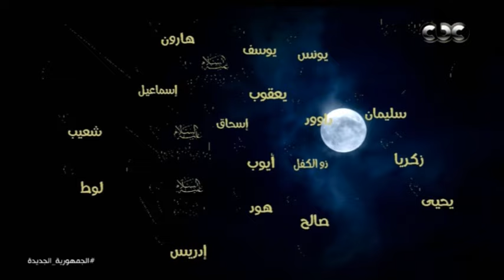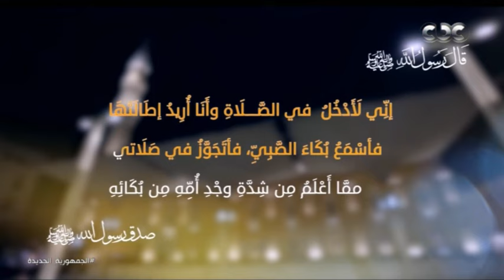الرئيس السيسي يشهد احتفالية وزارة الأوقاف بالمولد النبوي الشريف | كاملة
الرئيس السيسي يشهد احتفالية وزارة الأوقاف بالمولد النبوي الشريف